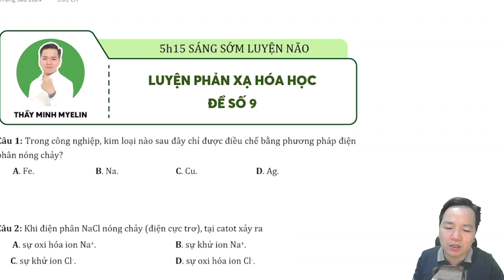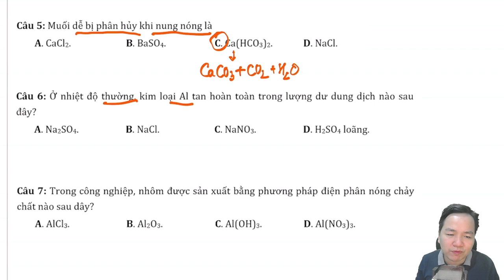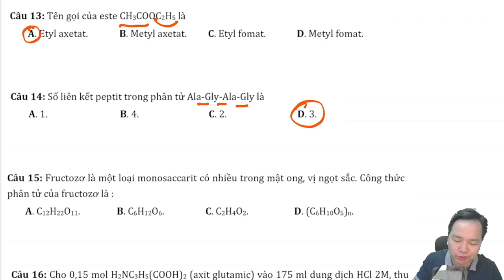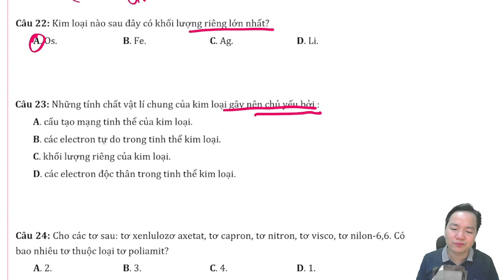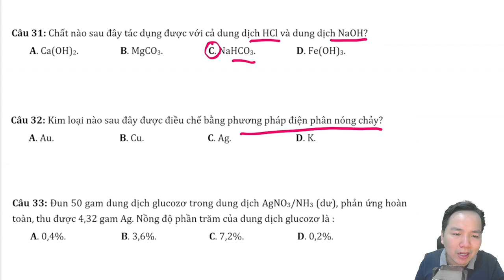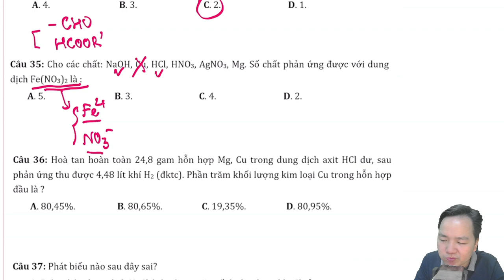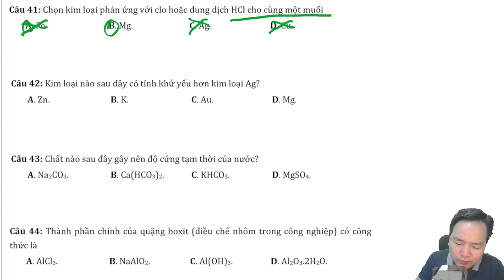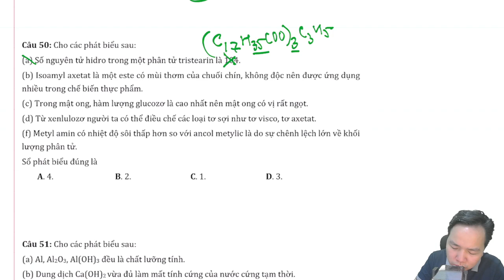[ HÓA 12 ] : LUYỆN PHẢN XẠ HÓA HỌC ĐỀ SỐ 09